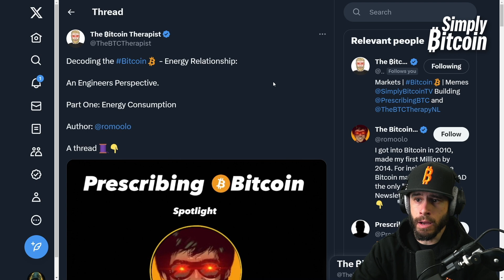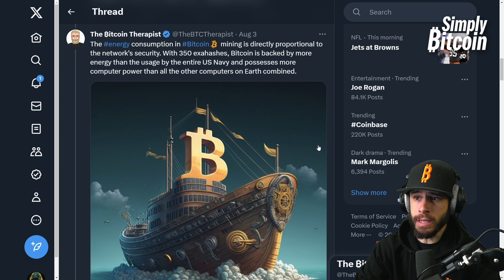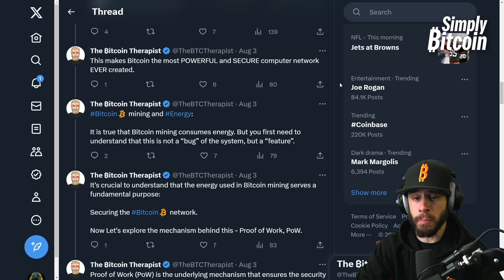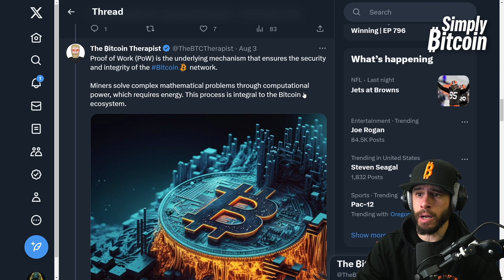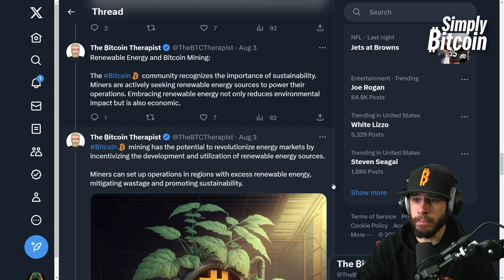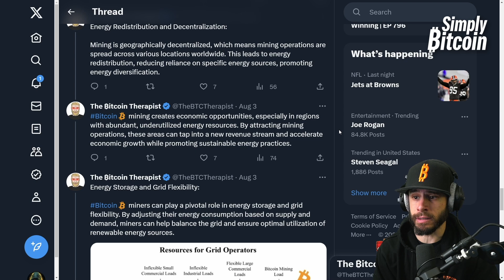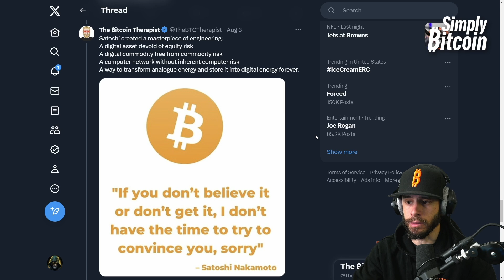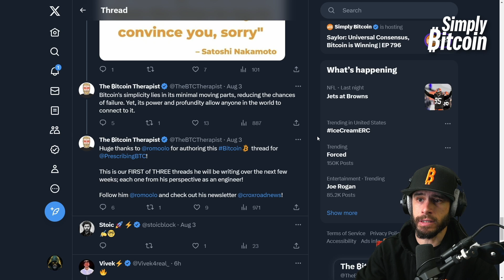Why Bitcoin is the Most POWERFUL & SECURE Computer Network EVER Created!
Del breaks down the Bitcoin-Energy Relationship from an engineer's perspective! See why Bitcoin's energy use is a feature, not a bug, and though Bitcoin is backed by more energy than the US Navy, that's why it is the most powerful and secure computer network on the planet. "Satoshi Nakamoto truly created a masterpiece of engineering, a digital asset devoid of equity risk, a digital commodity free from commodity risk, a computer network without inherent computer risk, and a way to transform analog energy and store it into digital energy forever!" There truly is no second best, you don't want to miss this one!!

► Bitcoin Therapist Thread: Decoding the Bitcoin - Energy Relationship: An Engineers Perspective. Part One: Energy Consumption | Author: @romoolo A thread 🧵